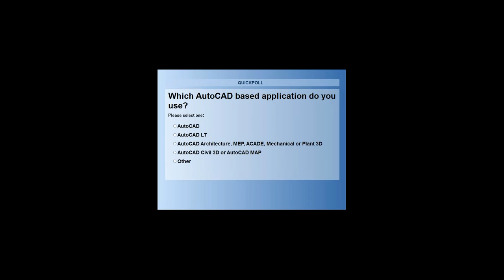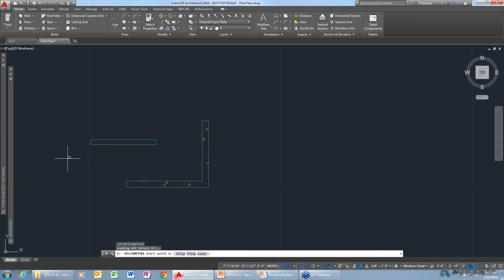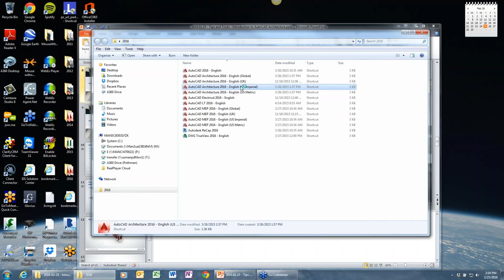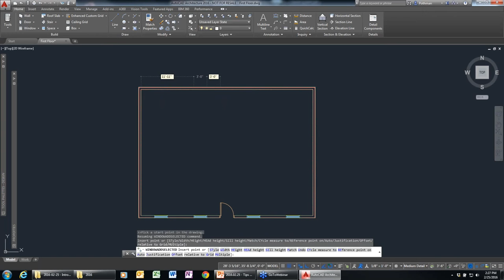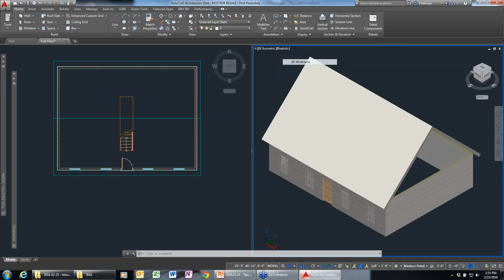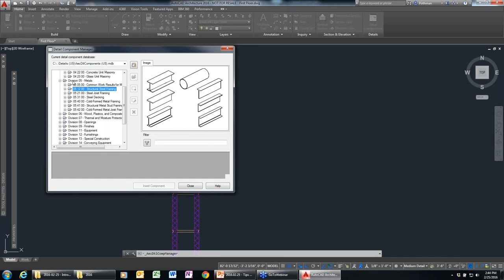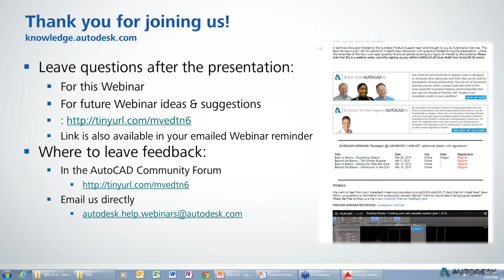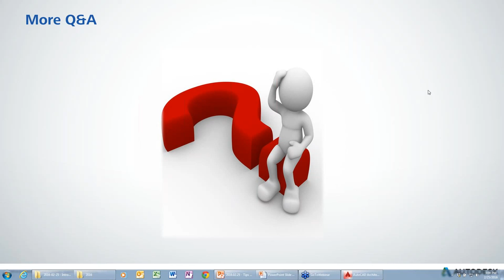AutoCad Introduction Tips And Tricks